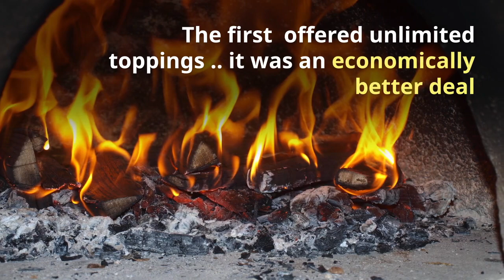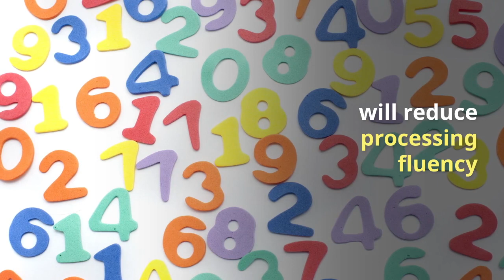Pricing Psychology How to Use Number Facts to Increase Sales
In this Pricing Psychology: How to Use Number Facts to Increase Sales video 's owner, Stefan Drew, explains a fascinating Price Strategy topic. It seems our brains are hardwired from an early age with certain mathematical and arithmetical facts that make processing figures much easier.